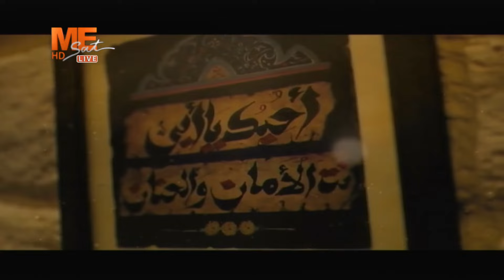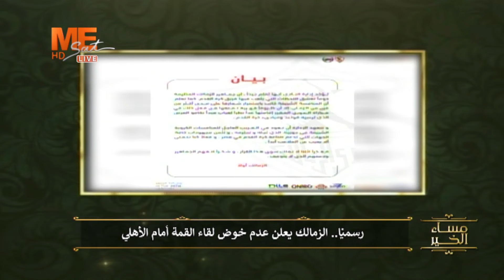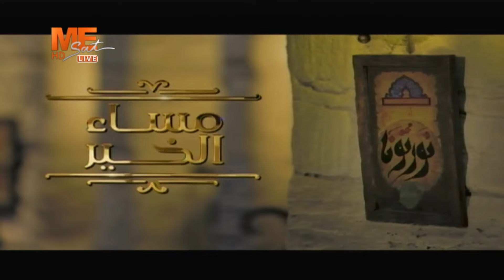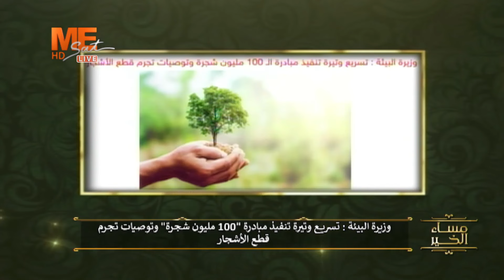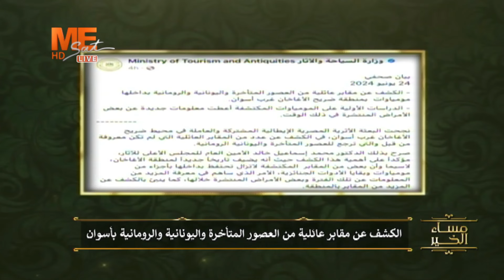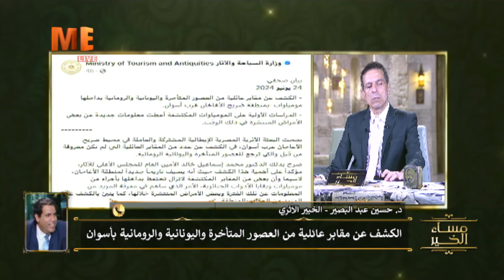مساء الخير | حلقة الاثنين 24 يونيو 2024 .. الفقرة الإخبارية